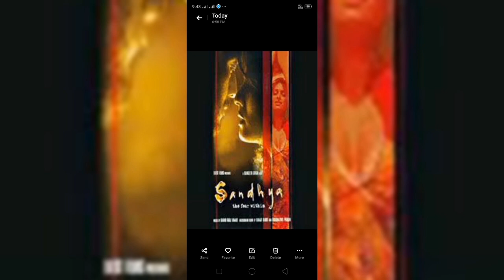संध्या - जैकी श्रॉफ की अनरिलीज़ड सस्पेंस मूवी | SANDHYA - Jackie Shroff Unreleased Suspence Movie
Cloth Face Mask

Hand Sanitizer

Digital Thermometer

Forehead Thermometer

Lapel Collar Mic

Computer Mouse

Multipurpose Laptop Table

Android smartphones

The SANDHYA was a suspense thriller starring JackieShroff , RaveenaTandon and AshutoshRana . The movie, which started in 2004, has not been released yet.